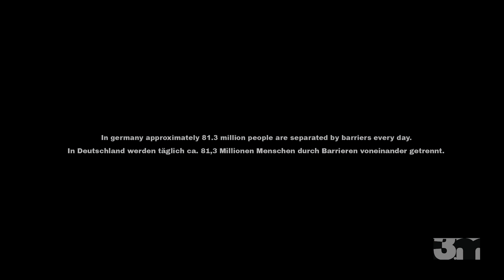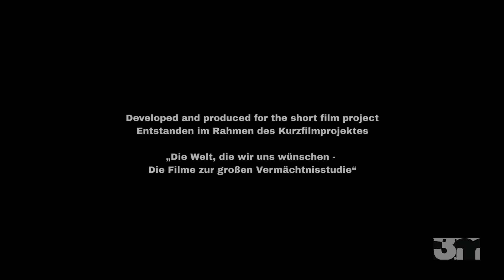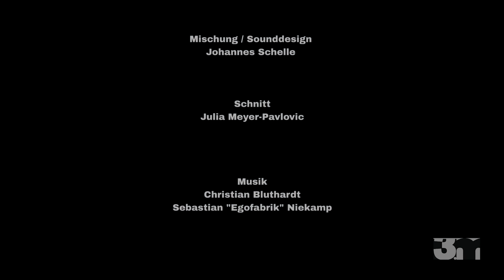Deutsche Filmakademie - Die Schranke (2017)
SCHRANKE ist eine Reise durch ein Land im Umbruch und zeichnet in verschiedenen Alltagssituationen ein Bild Deutschlands im Jahre 2017. In einer ich-bezogenen und unkonzentrierten Gemeinschaft nehmen wir in diesem Film für fünf Minuten den Standpunkt der uns im Leben gegenüber stehenden Personen ein.

Auf dem symbolischen Weg durch das Land werden Teilbereiche aus Tradition, Moderne und Zukunft eingefangen und sollen ein zeitloses Bild der deutschen Kultur und Lebensweise, mit all ihren Besonderheiten, und den Bewohnern des Landes selbst, vermittelt werden.

CREDITS:
Regie: Denis Pavlovic
Bildgestaltung/Kamera: Michael Throne, Jan Fabi
Ton: Johannes Schelle
Schnitt: Julia Meyer
Producer: Isabella Braun
Produktion: Filmakademie Baden-Württemberg GmbH